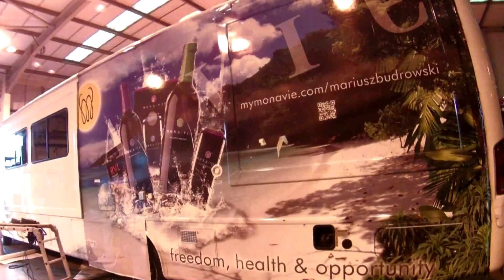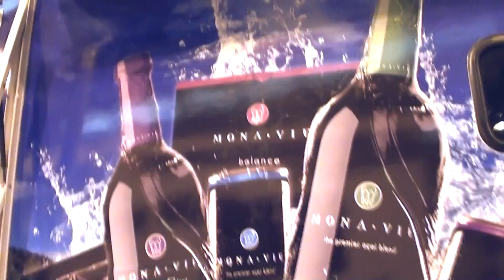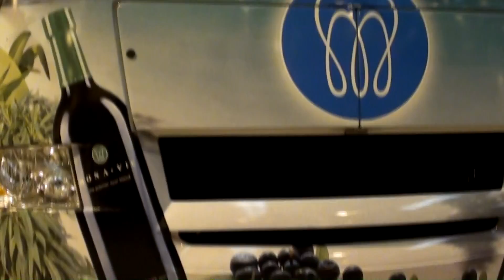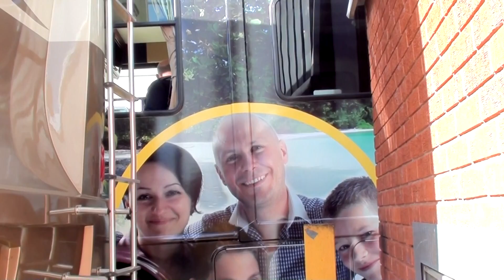Monavie motorhome wrap, by Motion Signs, at Stingray RV (vinyl wrapping)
A massive project.
Transformation of a typical motor home into living, moving wrap. Job ordered by Monavie UK, designed and wrapped by Motion Signs team. Wrapped at the best motor home dealer, Stingray RV Daventry.
This Bunkhouse model is 13m long and 3m high, 2,5m wide. We have used 90sqm of fine 3M vinyl wrapping KIT over 5 days + 1 day for proper cleaning process. There were two people working on site.

We would like to take this opportunity, and say BIG thank Monavie for giving us the opportunity to work with such a nice project. Also, we would like to thank Stingray RV for great hospitality over the week. And finally, would like to wish both companies prosperous trading.